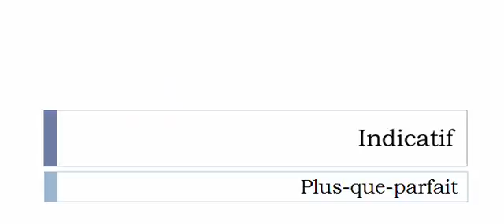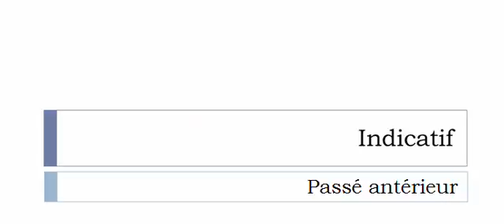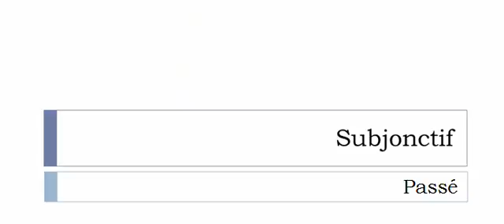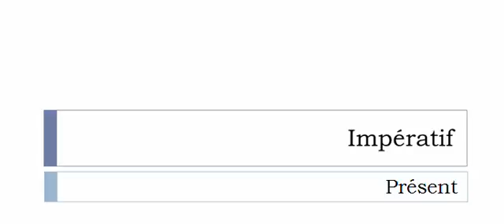French conjugation Verb = Météoriser